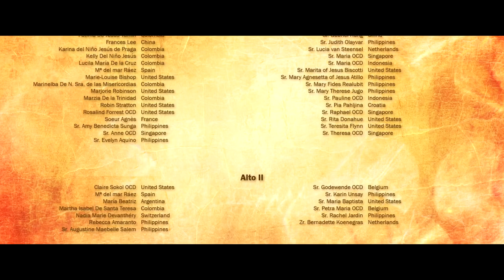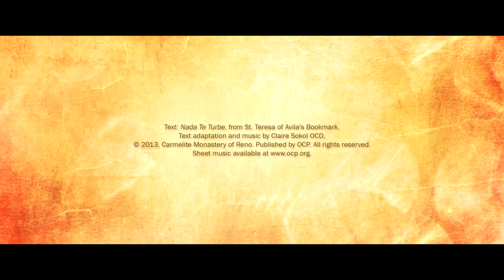NADA TE TURBE | A Virtual Choir of Carmelites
Ninety-three discalced Carmelites in 24 countries emerged from their cloister to sing together in a virtual choir in honour of St. Teresa of Avila’s 500th birthday (2014). This union of voices is the fruit of the musical vision of one Carmelite sister, and the creativity of a digital wiz in the Midwest. The choir is made up of Carmelite Nuns and Seculars from around the world and is accompanied by the Teresian Orchestra of St. James Cathedral in Seattle, Washington, USA, with music composed by Claire Sokol, OCD.

The result is a six-minute video of the sisters singing on a virtual stage created by executive producer, Scott Haines. In this video, St. Teresa of Avila’s famous words, “Let nothing disturb you,” are sung, forming a unique collage.  (Costanza d’Ardia)

Nada te turbe
Nada te espante
Todo se pasa
Dios no se muda.
La paciencia todo alcanza.
Quien a Dios tiene
nada le falta
Solo Dios basta.